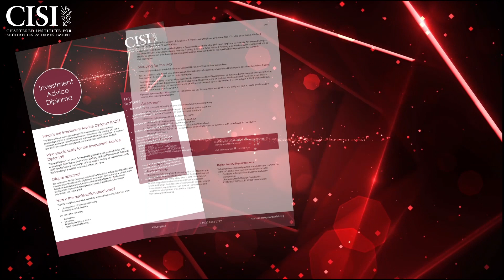Why choose the Chartered Wealth Manager qualification?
The CISI’s Chartered Wealth Manager Qualification is a postgraduate level specialist qualification which encompasses the breadth of knowledge needed to provide a highest quality service to clients. It is a progressive qualification comprised of three units, Financial Markets, Portfolio Construction Theory and Applied Wealth Management.  It provides a sound grounding in economics and interpretation of economic statistics, financial statements, investment analysis, portfolio construction and applied wealth management.  Upon achieving the qualification you may be eligible to apply for our Chartered Wealth Manager title.

Hear from CISI members who have achieved the Chartered Wealth Manager qualification, and how it has benefited them in their career in wealth management

Find out more about the benefits of taking this CISI qualification